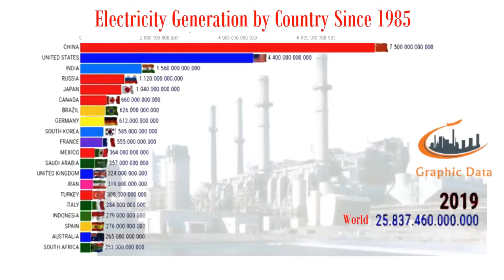Global Electricity Generation by Country | Electricity Consumption Worldwide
Global electricity consumption by country 2019
 China consumes the foremost electricity of any country within the world. The us ranks because the second-largest electricity consumer, at 4,194 terawatt hours in 2019 and was followed by India at a big margin. Most energy generated in China is sourced from coal.

In this video, we are presenting you some informative and educating facts about the Energy Consumption. We are also covering the Top 20 Country ranking.

1)This video has no negative impact on the original works (It would actually be positive for them)
2)This video is also for teaching purposes.